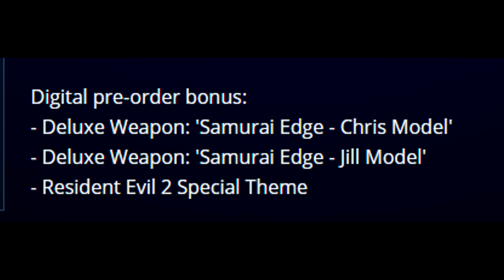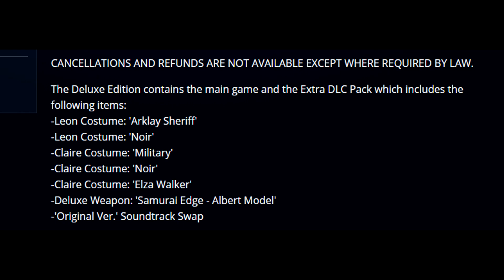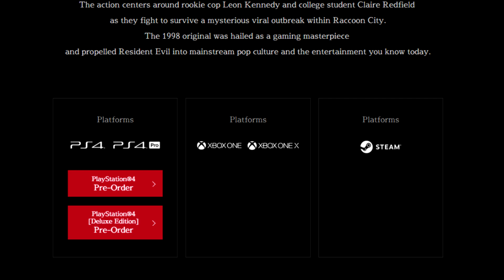RESIDENT EVIL 2 REMAKE RELEASE DATE AND COSTUMES !! Possible DLC Too?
Hey there guys, I've packed quite a lot of content into a small amount of time here, so there's a lot to gloss over in a quick video, I hope you enjoy the informative content about the new Costumes and possible DLC for Resident Evil 2 Remake.